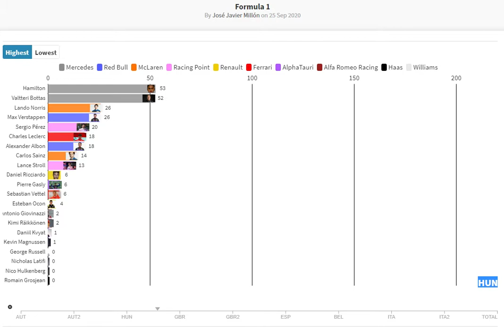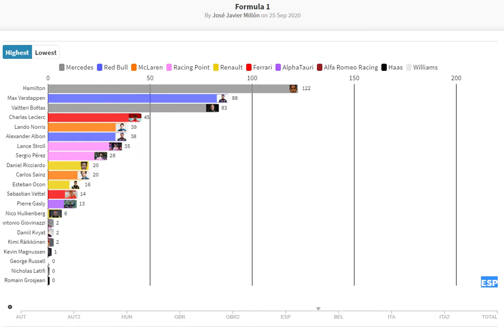Clasificación actualizada de constructores F1 antes del gran premio de sochi en Rusia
Así queda la Clasificación del Mundial de Constructores del campeonato de F1 tras la Carrera del GP de Toscana 2020 en Mugello.

1 - Mercedes 325
2 - Red bull 173
3 - Racing point 107
4 - Mclaren 106
5 - Renault 83
6 - Ferrari 66
7 - Toro rosso 53
8 - Alfa romeo 4
9 - Haas f1 team 1
10 -Williams 0

No hubo suerte en Mugello para Carlos Sainz,